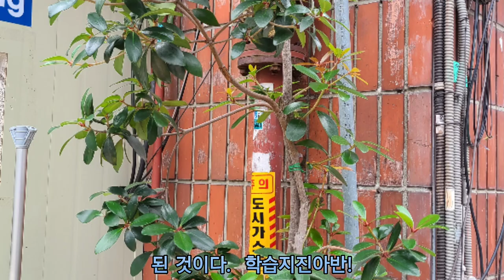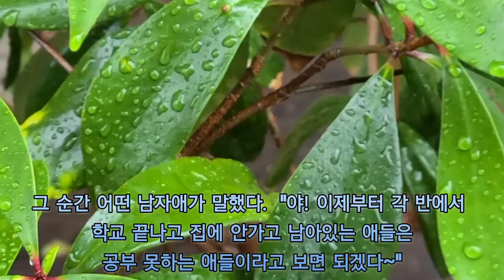공부 못하는 아이들에게 희망을 주는 이야기 - 4 학습지진아, 나머지공부, 꼴찌, 빵점, 받아쓰기, 담임선생님, 교감선생님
*나의 이야기가 희망이 되길 바라며~